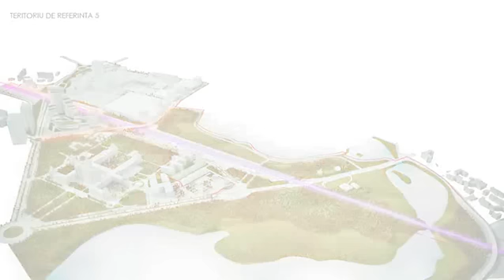Bucuresti in anul 2035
PREZENTARE INELUL MEDIAN